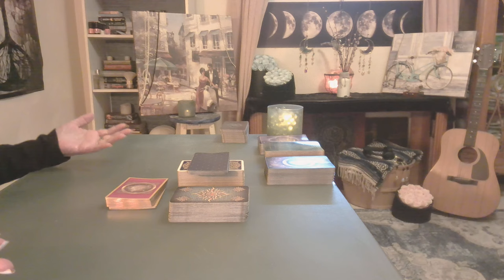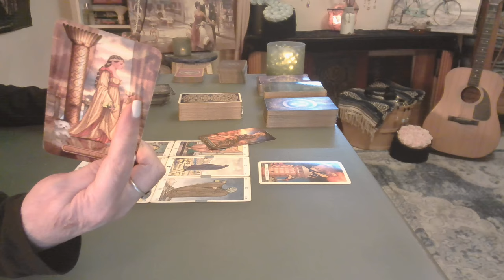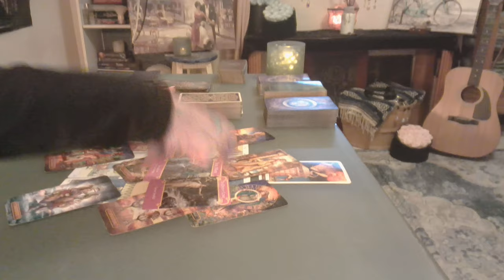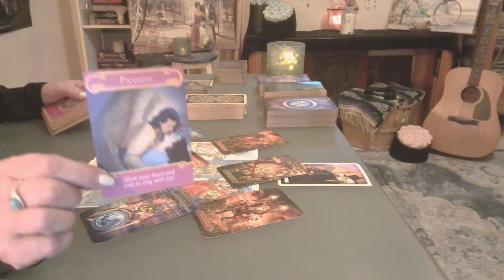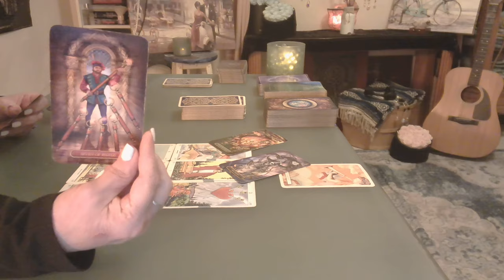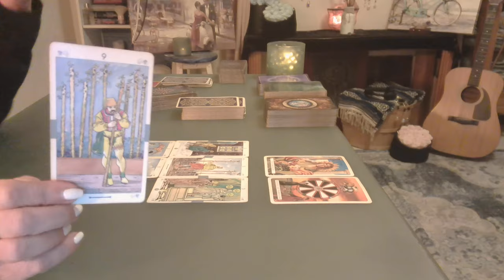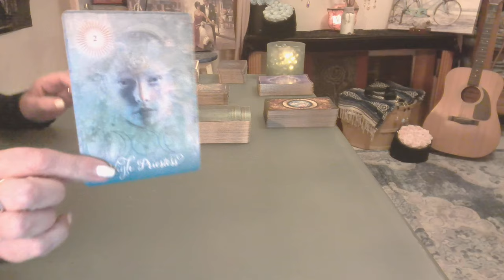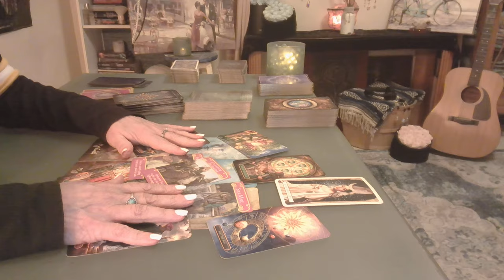Libra thru Pisces - Amazing Messages Meant to Find You Now - Intuitive Tarot allsigns *Timestamped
0:00 - Intro
03:50 - Libra
31:11 - Scorpio
53:53 - Sagittarius
1:09:25 - Aquarius
1:30:16 - Pisces